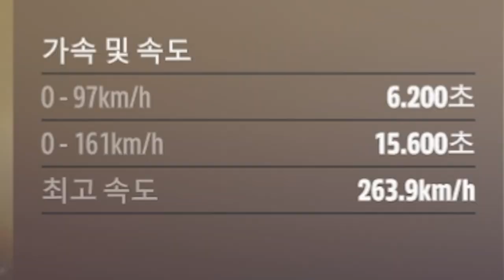타면 죽는다는 그 차 "혼다 S2000 리뷰"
포르자 호라이즌5 혼다 S2000 리뷰